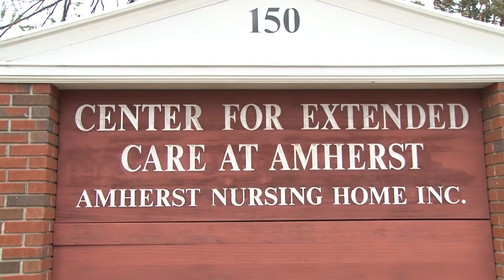Amherst Ballet Outreach - Center for Extended Care 11/18/17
On November 18th Amherst Ballet traveled to The Center for Extended Care at Amherst to perform segments of the 2017 winter show Snow White as part of their new volunteer Outreach Program.